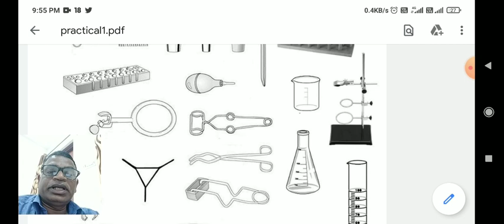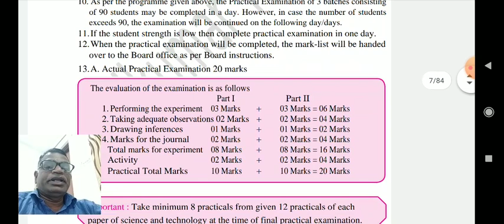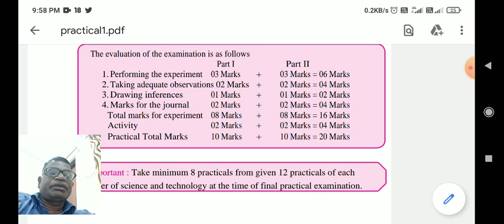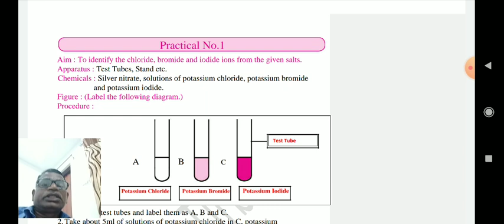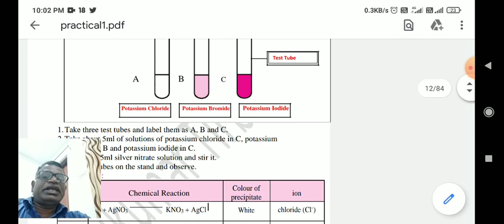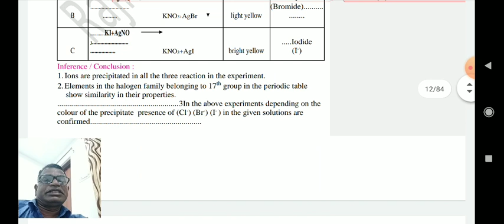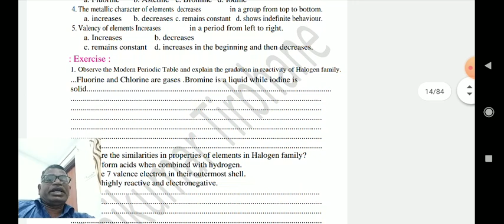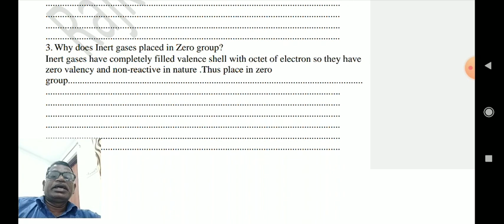How to write SSC practicals? दहावीच्या परीक्षेत प्रात्यक्षिक कसे लिहावे, practical journal writing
Standard 10, State board of Maharashtra government syllabus-How to write practicals in ssc practical. How to perform practicals in 10th class. To identify of halide Cl-, Br-, I- ions, chloride, bromide and iodide ions.
Credit - Mah. State govt. Syllabus. Thanks.
एक प्रात्यक्षिक लिहणे साठी मार्गदर्शन म्हणून तयार केलेला vdo.
press bell icon
Easy way to solve science practical problem
practical exams